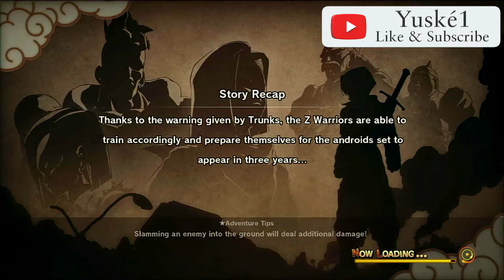Dragon Ball Z: Kakarot: Ep#19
00:00 Intro
11:15 Goku Battles Android 19
17:45 Vegeta Battles Android 19
22:20 Piccolo Battles Saibamen's
28:00 Piccolo Battles Android 20
54:35 Vegeta Battles Android 17
1:02:25 Ending Trailer

Show Info
Name: Dragon Ball Z: Kakarot
Developer(s): CyberConnect2
Publisher: Bandai Namco Entertainment
Engine: Unreal Engine 4
Platform: Nintendo Switch
Series: Dragon Ball
Original Release Date: September 24, 2021
Genre(s): Action role-playing
Mode(s): Single-player